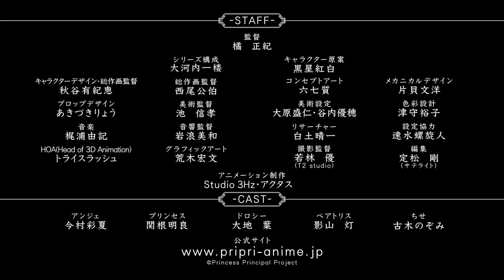Princess Principal Crown Handler Movie 1 Subtitle Indonesia/English | LINK DOWNLOAD DI DESKRIPSI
PRINCESS PRINCIPAL Crown Handler Movie 1

Synopsis
-ADVERTISEMENT-
A failed assassination attempt on the Kingdom of Albion's queen causes spies on all sides to be questioned on their loyalty to their respective alliances. Amid the increasing tensions, Ange le Carré, Dorothy, Charlotte, and Chise Toudou have returned with a new assignment: to collect an antique bookstore owner held captive at the kingdom's prison. However, this simple mission is soon followed by fear when Control assigns the team to investigate a suspected double agent within the royal family.

Ange and the other members of Team White Pigeon must face betrayal and bloodshed as they attempt to make contact with another spy while aware of only one thing: their codename, Bishop.